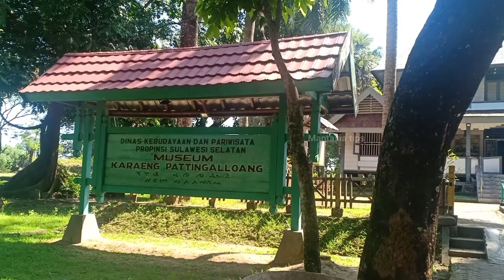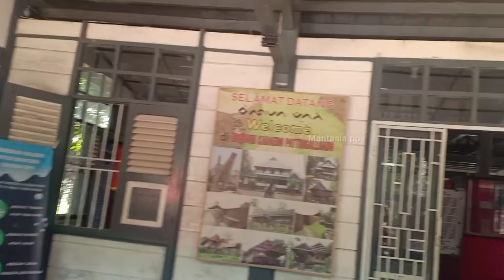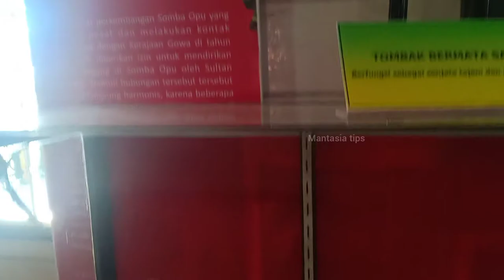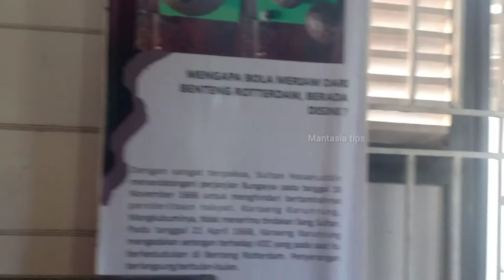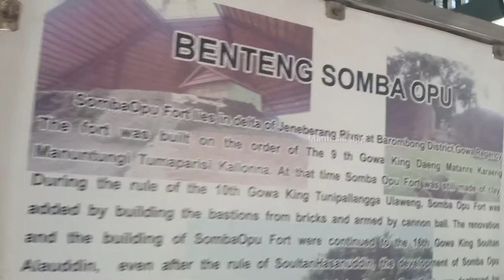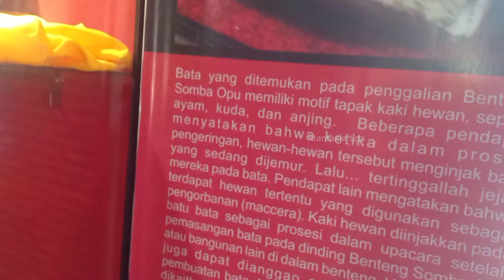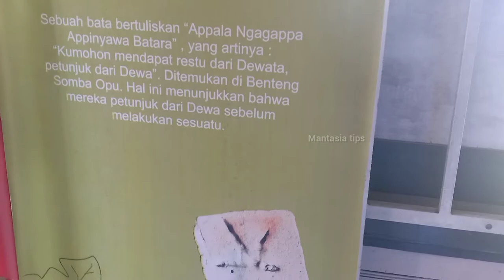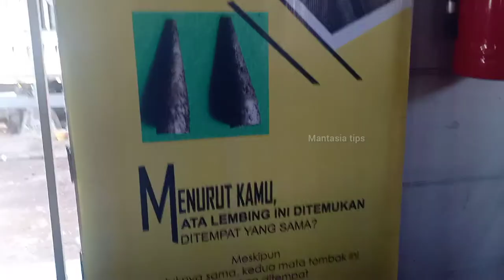Museum Karaeng Patingalloang,Benteng Somba Opu di Makassar Sulsel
sobaopu Museum Karaeng Patingalloang,Benteng Somba Opu di Makassar Sulsel